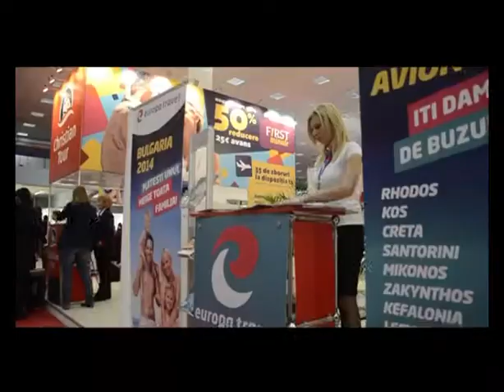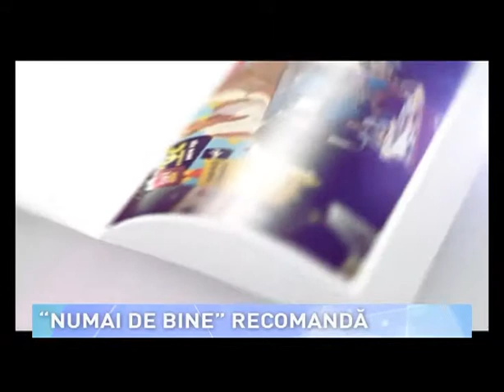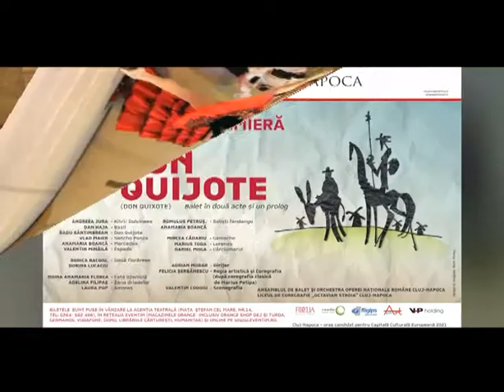Evenimente 13 - 15 martie - Numai de bine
Recomandări pentru weekendul 13-15 martie 2015. Piese de teatru, concerte și balet. Hai si pe Facebook